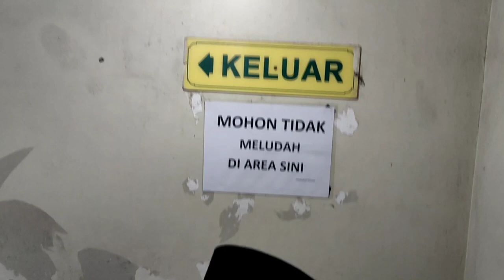Makam Sunan Muria terbaru